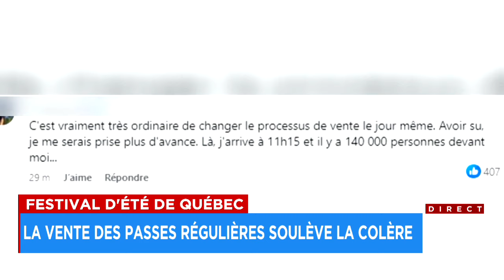Tous les laissez-passer pour le FEQ écoulés, le devancement de la vente cause la grogne - explicatio